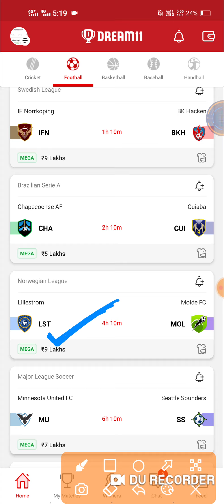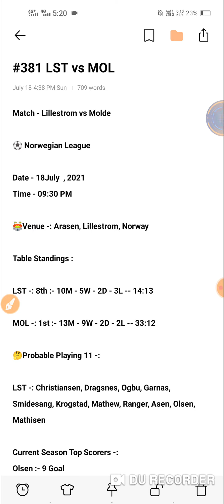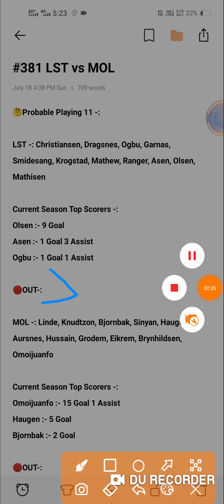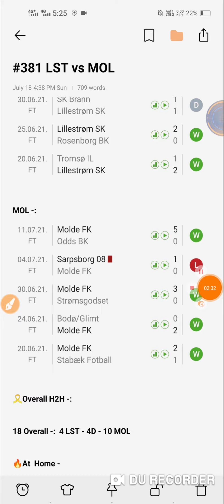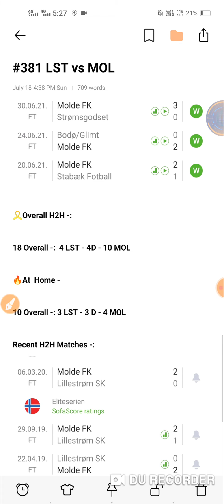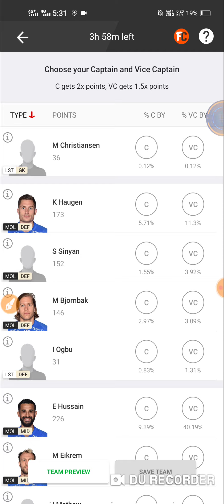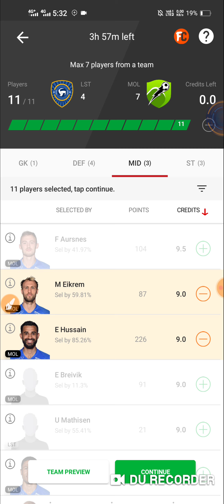LST vs MOL Dream 11 Football Team | Lillestrom vs Molde FK | Norwegian League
1. This analysis is based on my

2. Dream11 takes great care to comply with all central and state legislation in India to ensure that  users are fully protected. Every contest on  platform is carefully designed to comply with applicable statutes and regulations in India.